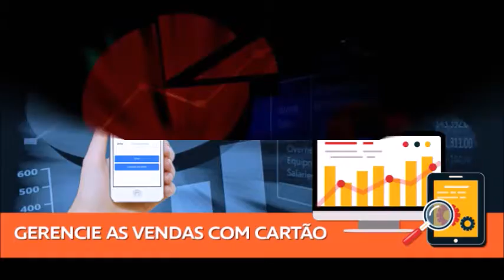INNOVA CAPTURE DIVULGAÇÃO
INNOVA CAPTURE...UMA EMPRESA QUE OFERECE AS MELHORES SOLUÇÕES NO USO DE CARTÕES DE CRÉDITO E DÉBITO.
DIVULGAÇÃO INSTITUCIONAL. Produção TV SERIES & CINE Channel
Direção Alexandre Abdo - Locução: Regina Heringer Bargmann